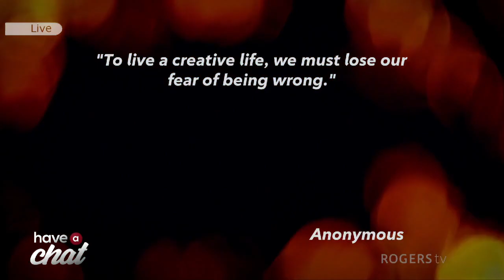Have a Chat | Rogers tv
Hear different perspectives on every day issues in Miramichi.